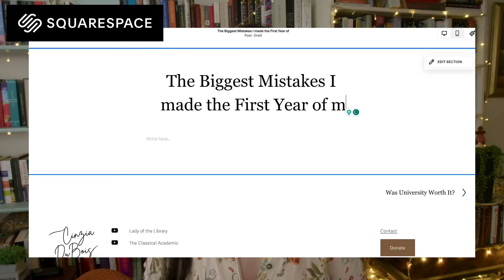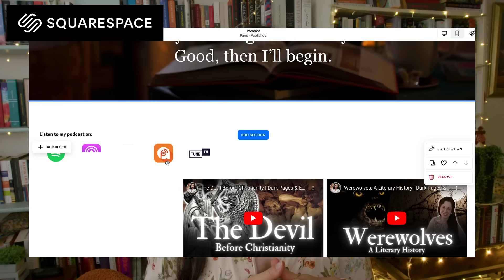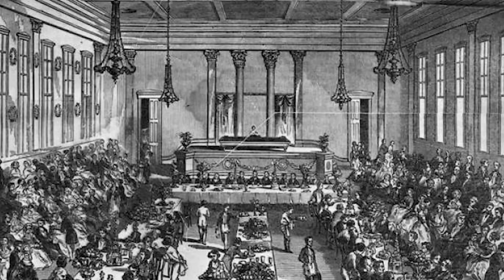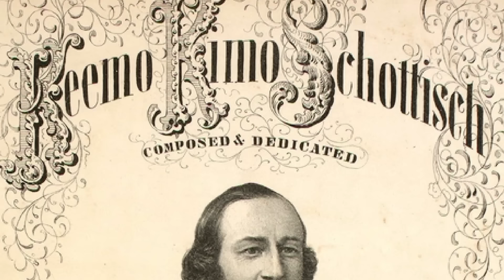The Ghost Hoax that Fooled America: The Fox Sisters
Discover the eerie tale of the Fox Sisters, the women who sparked a spiritualist revolution in 19th-century America by claiming they could communicate with the dead. Were they truly gifted mediums, or was it all an elaborate hoax? Dive into the history of ghost-hunting, séances, and the rise of spiritualism as we explore the mysterious legacy of these infamous sisters and their connection to the supernatural. Perfect for fans of dark history and paranormal intrigue!

Hey there, I’m Cinzia DuBois On this channel, I talk about dark and ancient history, literature and folklore.